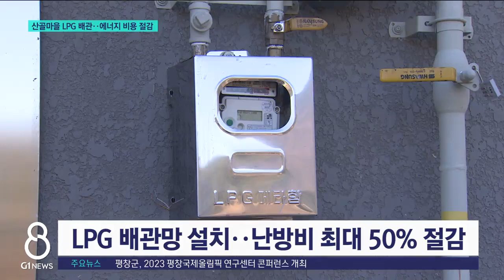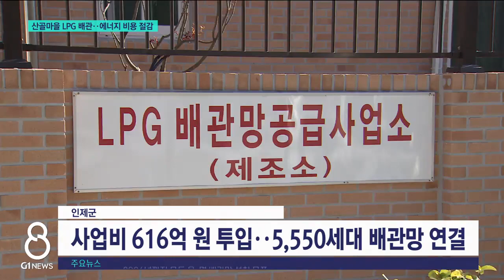[G1뉴스]산골마을 LPG 배관..에너지 비용 절감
산간지역은 새벽이면 벌써 한겨울 추위가 느껴집니다.

 이른 겨울을 맞아야 하지만 에너지 공급망이 열악해 주민들은 해마다 '난방비 폭탄'에 시달리고 있는데요.

 인제군의 LPG 배관망 구축이 호응을 얻고 있습니다.